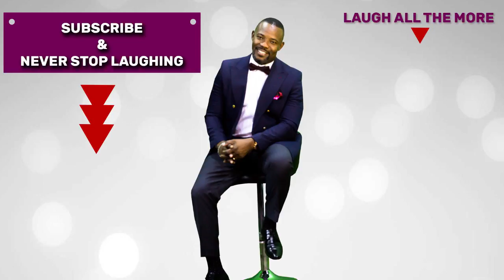Nigerians Say Nice Things | The Other News | Sept. 14 2017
Here is something we like to call "Nigerians Say Nice Things"; actual clips of Nigerians saying nasty things about each other.